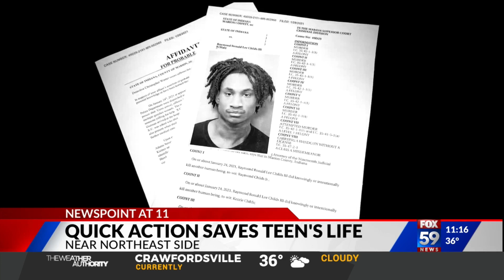IMPD officers' quick action likely saved teen's life following Adams Street murders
Without the quick actions of two IMPD officers, the lone survivor of the horrific Adams Street fatal shooting might not be alive today.